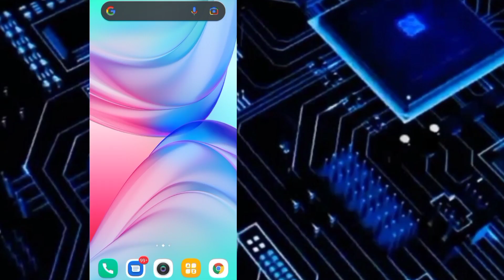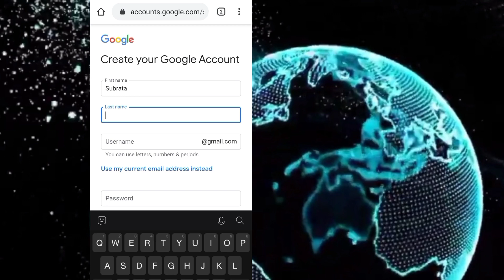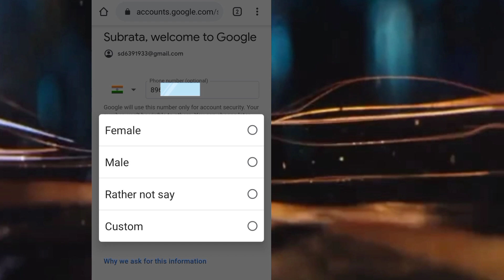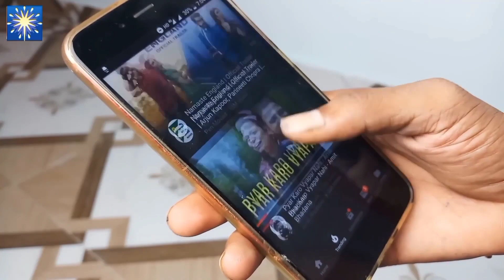How To Create New Gmail Account In 2022 | New Gmail Id Kaise Banaye | Email Id Kaise Banaye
How to create new gmail account in 2022,
How to create new gmail account,
learn with Subho
gmail id,
gmail id kaise banaye mobile me
learn with Subho
how to create gmail account,
gmail account,create gmail account,
new gmail account,how to create gmail id,
gmail,how to create gmail account in mobile,
how to create a new gmail account,create gmail,
create gmail account in mobile,
create gmail account in telugu

Quries ..

✔gmail id kaise banate hai ✔Gmail account kaise banaye
✔learn with Subho